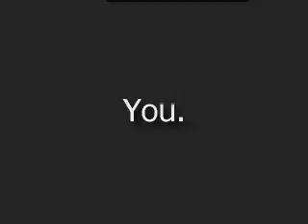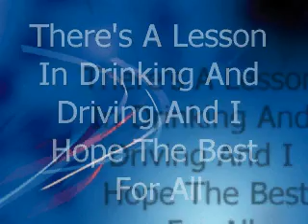Results To Drinking And Driving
Just Another Video I Thought Of, To Warn Others About The Results TO DRinking ANd Driving